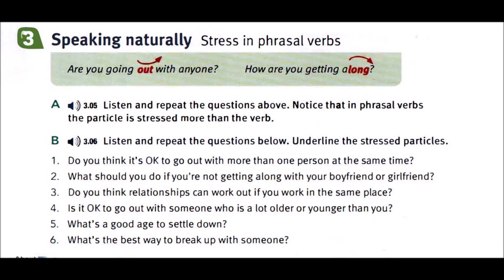TS 03 CD 03 TRACK 06